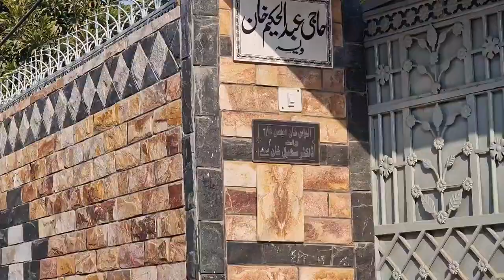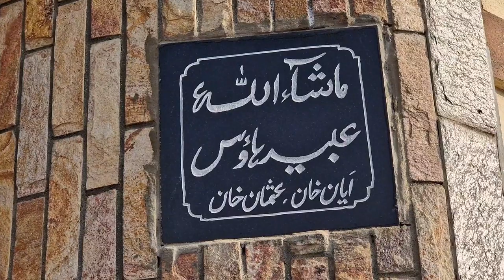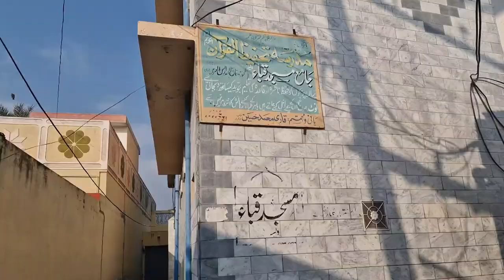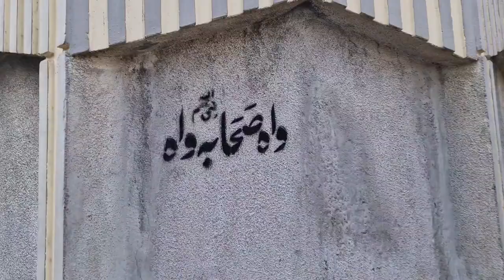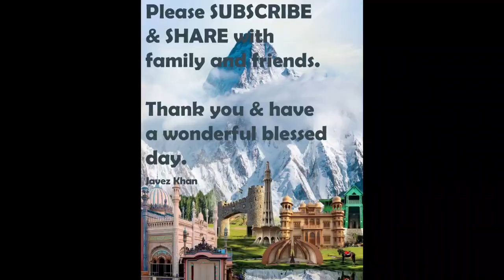Waisa Homes : Where luxury meets functionality